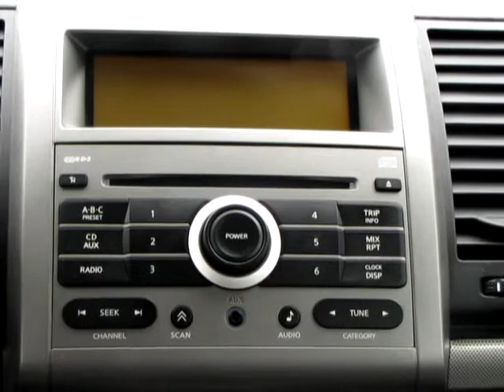2007 Nissan Sentra-2.0S Parkway Nissan Lincoln Dover, Ohio.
V.I.N.: 3N1AB61E97L606523. Stock No: 80010A. Year: 2007 - Used.
Make: Nissan. Model: Sentra. Trim / Style: 4dr Sdn I4 CVT 2.0 S.
Vehicle Type: Economy Car. Import - Sedan. Exterior Color: Brilliant Silver Metallic
Interior Color: Charcoal/Steel. Engine: 2L 4-Cylinder (MPG: 28 - 29 city / 34 - 35 hwy). Transmission: Automatic. Mileage: 100,356. Parkway Nissan Lincoln. Dover Ohio.